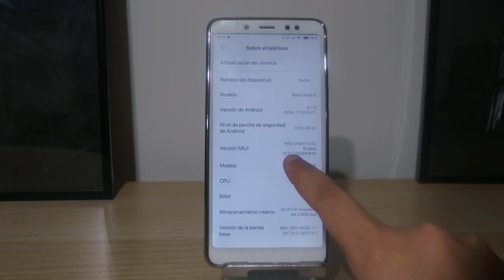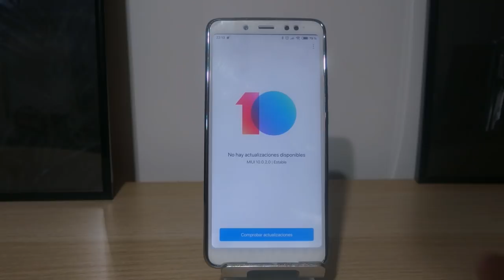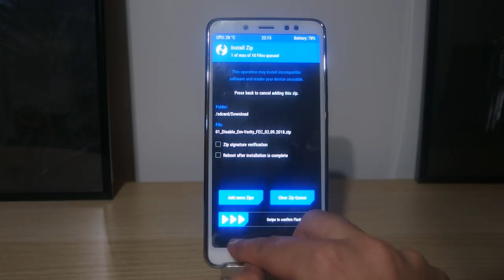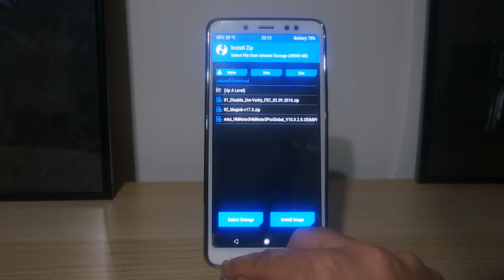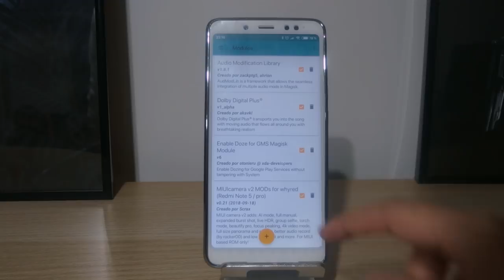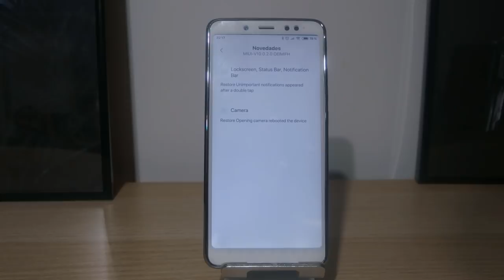ACTUALIZAR ROM ESTABLE OFICIAL SIENDO USUARIO ROOT (XIAOMI)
📑 DESCRIPCIÓN 📑

Hoy os traigo la forma correcta de instalar las actualizaciones (OTAS) siendo usuario ROOT en el Xiaomi Redmi Note 5.

📥 DESCARGAR 📥

💲 DONACIONES 💲